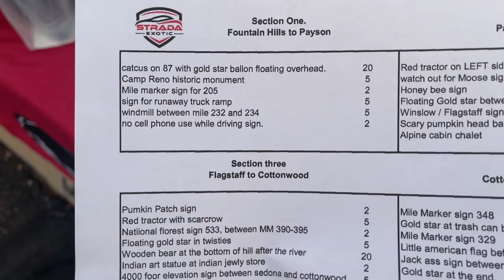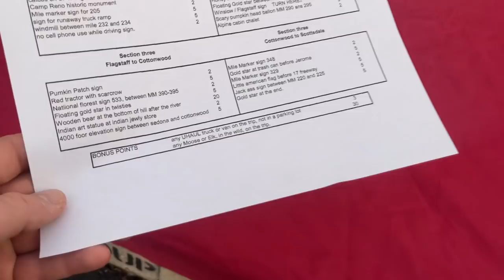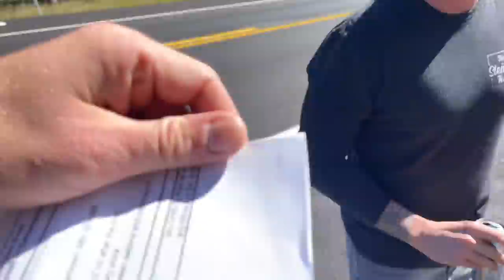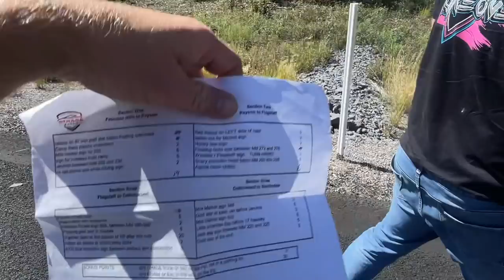Super Car Scavenger Hunt in a Lamborghini Huracan with Uncle Chet and Sean Steimer in Arizona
My best friend, Sean Steimer, and I paired up with Uncle Chet for a Super Car Scavenger Hunt through Arizona. We were given a list of items to look for and take pictures of while we drove from Scottsdale to Payson to Flagstaff to Cottonwood and back to Scottsdale. Sean and I drove his Lamborghini Huracan while Chet drove his Tesla Plaid. Check out some of the incredible homes Sean works with, big or small: